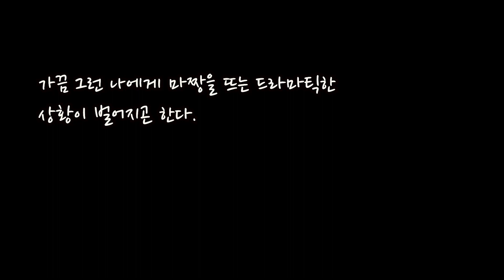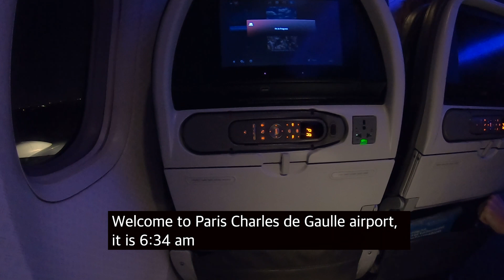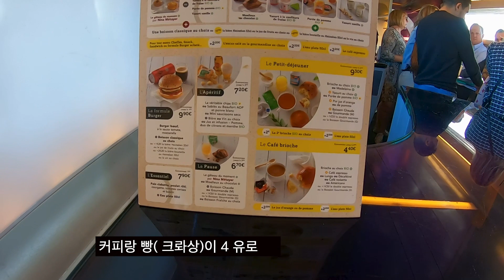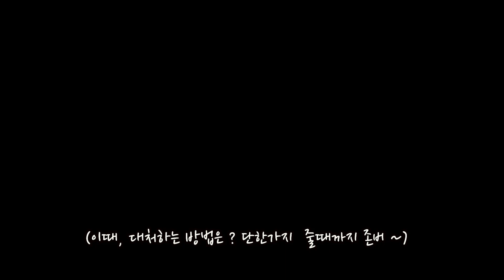찐 파이어족 여자혼자 동양인 일도 없는 프랑스깡 시골가기 ( DORDOGNE FRANCE)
TRAVEL FOR FOOD IN FRANCE , DORDOGNE, TRAVEL ALONE, HOW TO GET RENT CAR IN FRANCE , 찐 파이어족, 여자혼자 프랑스 가장아름다운 마을여행, 동양인 아무도 안가는 숨겨진 마을, 반백살 조기은퇴후 세계여행